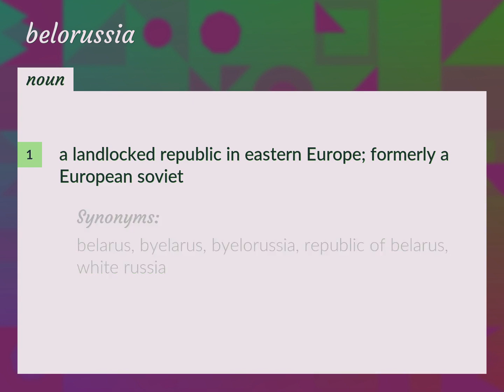Belorussia | meaning of Belorussia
What is BELORUSSIA meaning?